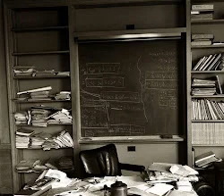Albert Einstein - 10 Interesting Facts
Welcome to Figures in History! In this episode, we delve into the life and legacy of Albert Einstein. Join us as we uncover ten key facts about this influential individual who left an indelible mark on history. From their groundbreaking achievements to their remarkable journey, we explore the captivating story behind Albert Einstein

Join us on this incredible journey through time and discover the inspiring stories that have shaped our world. Remember, it's through understanding the past that we shape a brighter future. So, grab a seat and prepare to be amazed by the remarkable life of Albert Einstein.

I have used several techniques to generate this video

Script – ChatGPT with prompt “Generate 10 pretty long and interesting facts about Albert Einstein”

Images – Python image scraping

Audio – Python text-to-speech to convert the script to an MP3 file

Video – Python to combine the audio and images

Thumbnail – Python image editing techniques